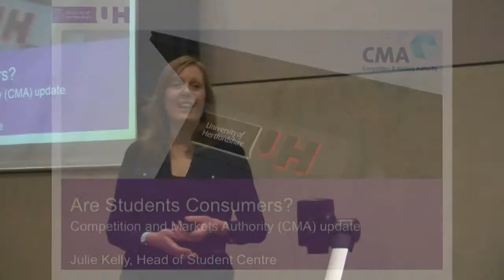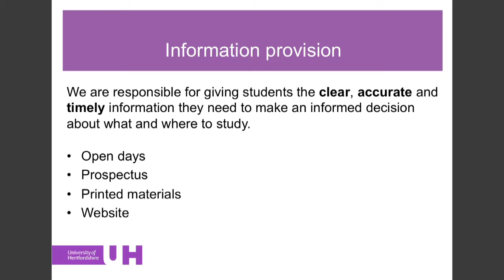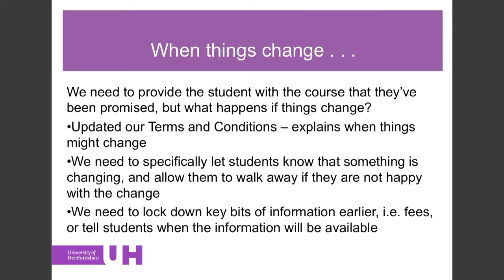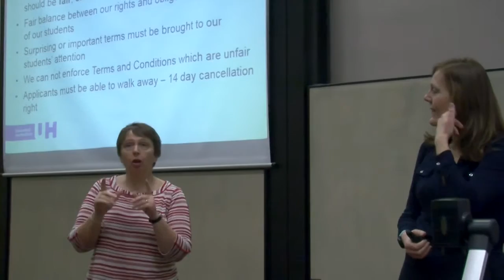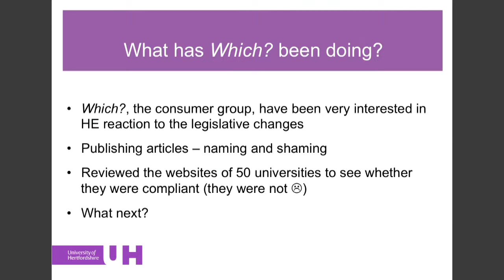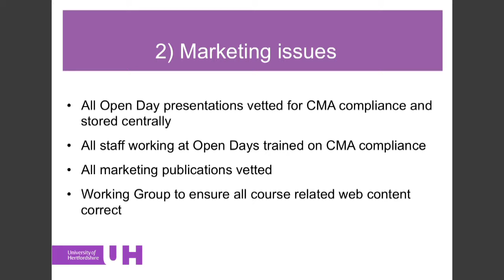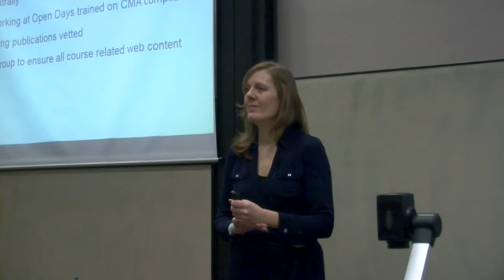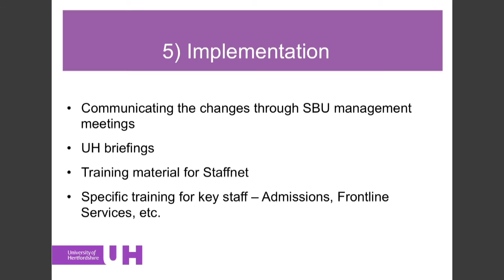Are Students Consumers?